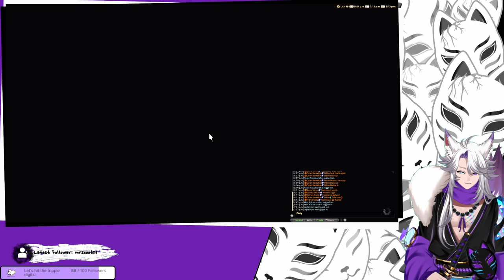[Final Fantasy XIV] My return to my second home!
I'm returning to Final Fantasy XIV! Just so you know, I'm a veteran player of this MMO but had a long break from it, around 245 days if i'm correct. my return now coincides with the Collab Event of FFXIV and FFXVI! FXVI i have played on my german channel for those interested! So yeha, that will be the main focus of today, the event and the main story part "Growning Light"